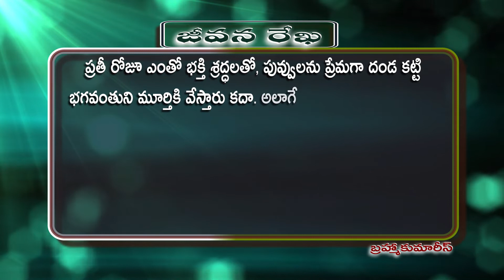89 Jeevana Rekha